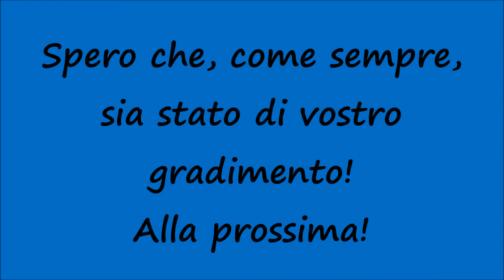[HD - Treni] TERZO FARO E464.334 SUN+Treno Intercity Notte 1961 Trenitalia in transito ad Altavilla!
Un saluto a tutti voi, miei carissimi amici e "followers" di Youtube! Nuovo video riguardante i Treni in Sicilia e nello specifico vediamo la E464.334 nella nuova livrea IC SUN titolare dell'ICN 1961 Trenitalia Roma Termini - Messina Centrale - Palermo Centrale in transito ad Altavilla Milicia con terzo faro acceso (video realizzato nel mese di Novembre 2019)! Ogni giorno un nuovo video riguardante i Treni. Restate sintonizzati su questo canale! Spero che, come sempre, sia stato di vostro gradimento! Alla prossima!